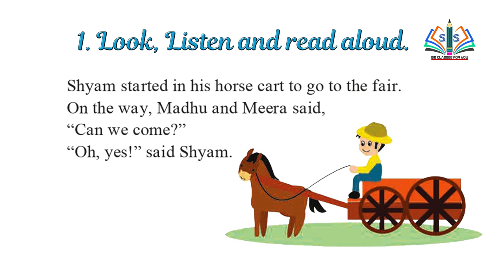| shyam's horse cart | lecture 1 | English | Chapter 2 | Unit 6 | class 1 | Maharashtra board |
Hi everyone.
Welcome to SIS Classes 4U.
I am Shaheen Shaikh.
In this video you will get the videos of 1st English chapter 1 Alphabets Unit 6 lecture 1 full explanation by Shaheen miss Maharashtra board.